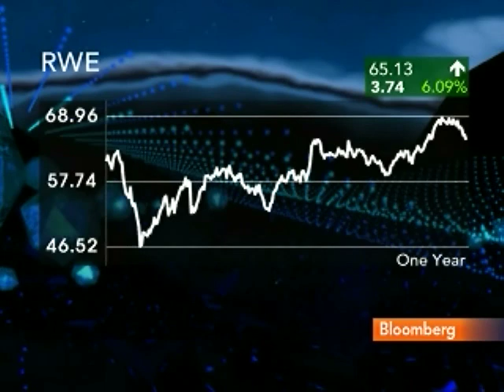RWE's Birnbaum Says Opportunity to Buy Enea `Has Gone'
Jan. 27 (Bloomberg) -- Leonhard Birnbaum, chief strategy officer at RWE AG, talks with Bloomberg's Francine Lacqua about investments and Polish energy supplier Enea SA.
     Speaking at the World Economic Forum's annual meeting in Davos, Switzerland, Birnbaum also discusses plans to build nuclear power stations in the U.K.